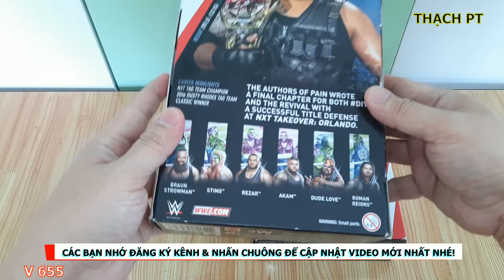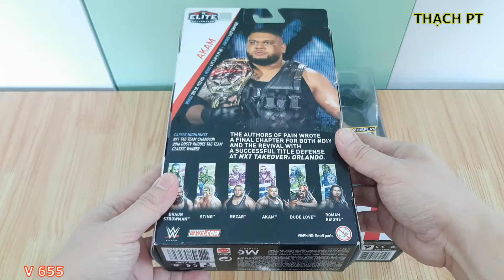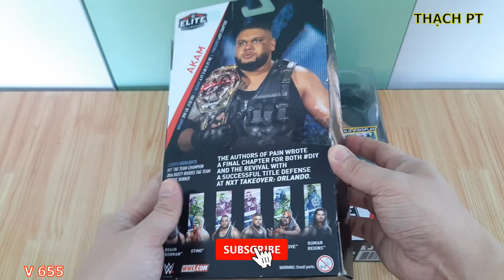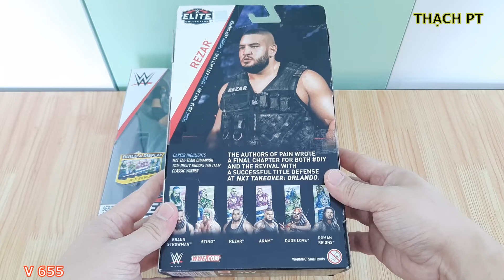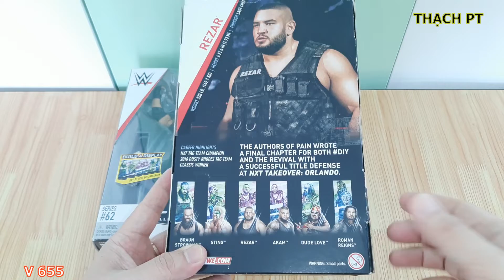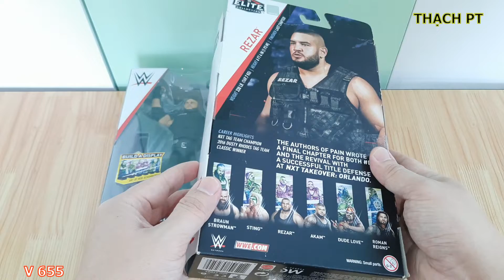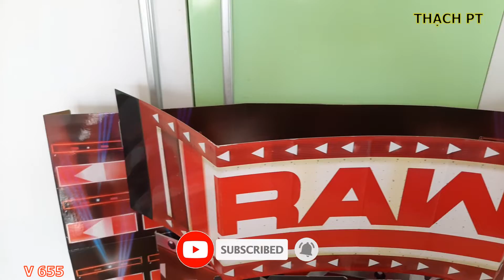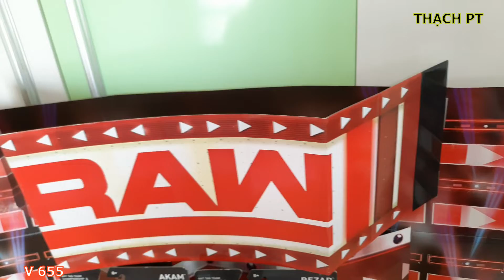THẠCH PT - GIỚI THIỆU 2 MÔ HÌNH WWE AOP (AKAM & REZAR) - ELITE 62 ACTION FIGURES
Hôm nay, Mình xin Giới thiệu đến Các Bạn 2 Mô Hình WWE THE AUTHORS OF PAIN (AOP) AKAM & REZAR - ELITE 62 ACTION FIGURES. 2 Mô Hình rất đẹp.